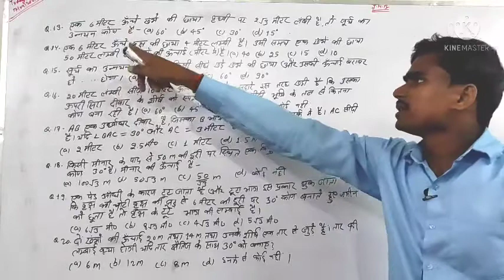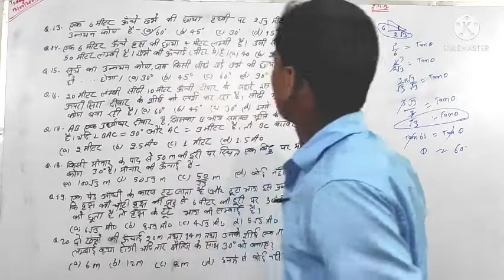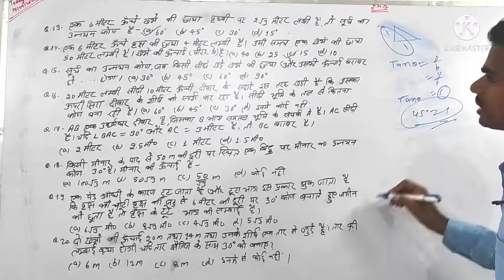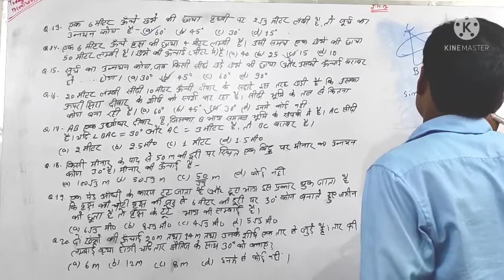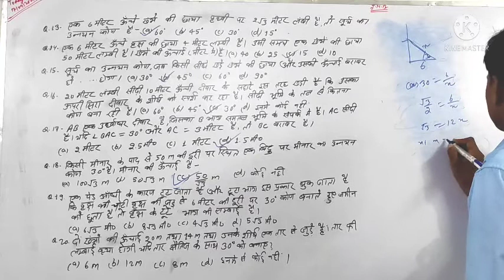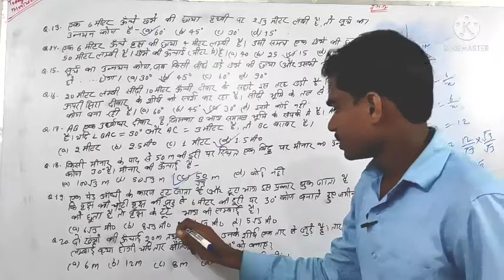ऊँचाई और दूरी (Hight & Distance) का वस्तुनिष्ठ प्रश्नो का हल ।।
ऊँचाई और दूरी (Hight & Distance) का वस्तुनिष्ठ प्रश्नो का हल ।। Hight & Distance ka vstunishth prashno ka hal. V. k. Sir।।